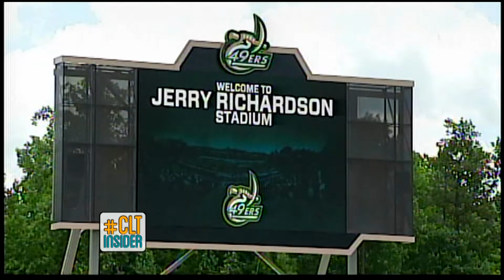CLT Insider for June 13 - 16 2013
Hosted by Sammi Jo Francis, this week's Insider includes the name of the UNCC 49ers football stadium, how to tell if someone is actually drowning, and tabloid trouble for the Avett Brothers, plus a local band releases a new album. From The Blake Hotel in Uptown Charlotte.